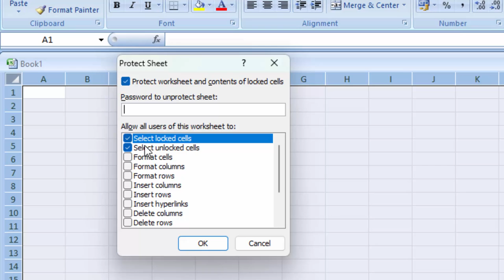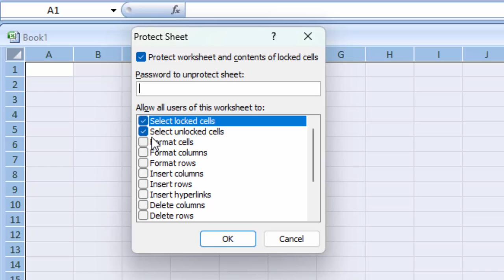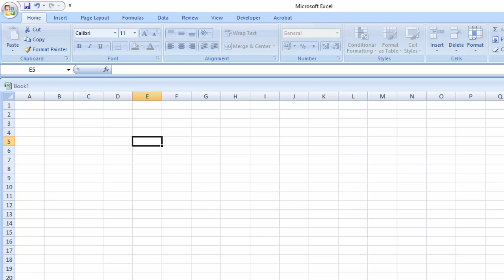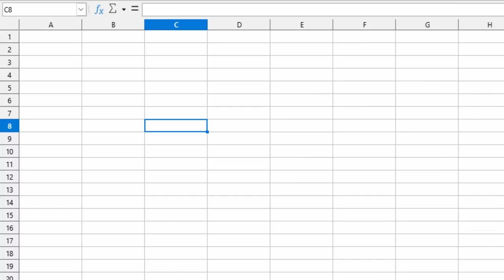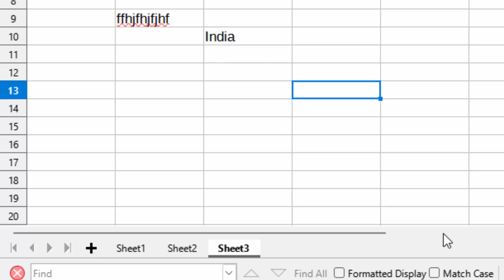How to protect your sheet with password in Microsoft Excel and Libre calc@COMPUTEREXCELSOLUTION